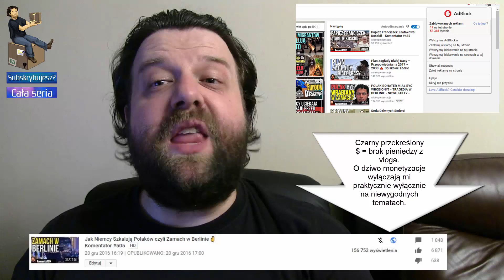Angela Merkel Chce Doprowadzić do Rozlewu Krwi? - Przepowiednia z Darknet - Spiskowe Teorie.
Vlogi z Miniaturek

Źródła:
DarkNet